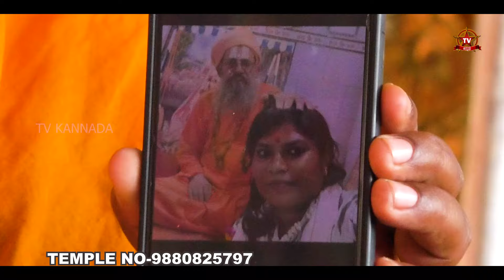ಸತ್ಯ ಬಾಯಿಬಿಟ್ಟ ಅಮ್ಮ ಏನಿದು ಅಮ್ಮನ ಫೋಟೋ ಕಥೆ | RENUKADEVI YELLAMMA DODABELAVANGALA | TV KANNADA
ಈ YouTube ಚಾನೆಲ್ ನಿಮಗೆ ಕರ್ನಾಟಕದ ಹೆಸರಾಂತ ದೇವಾಲಯಗಳ ಬಗ್ಗೆ  ವಿವರಗಳನ್ನು ಕೊಡುತ್ತದೆ. ಪ್ರಪಂಚದ ಎಲ್ಲಾ ಜನತೆಗೂ ನಮ್ಮ ಕರ್ನಾಟಕ ಹಾಗು ಭಾರತದ ದೇವಾಲಯಗಳ ವೈಶಿಷ್ಟ್ಯತೆಗಳನ್ನು ತಲುಪಿಸುವುದೇ ನಮ್ಮ ಚಾನಲ್ಲಿನ ಪ್ರಮುಖ ಉದ್ದೇಶ.
ದೇವಸ್ತಾನಗಳ ಚರಿತ್ರೆಯ ಬಗ್ಗೆ ಹೇಳುವ ನಮ್ಮ ವಿಧಾನ ನಿಜಕ್ಕೂ ವಿಭಿನ್ನ ಹಾಗು ಅಲ್ಲಿಗೆ ಸಂಬಂಧಪಟ್ಟ ಪ್ರತಿ ಒಂದು ವಿಚಾರವನ್ನೂ ವೀಕ್ಷಕರಿಗೆ ತಲುಪಿಸುವ ಧ್ಯೇಯ ನಮ್ಮದು. ಅಲ್ಲಿ ಬಂದಿರುವ ಭಕ್ತದಿಗಳು ತಮ್ಮ ಸ್ವಯಂ ಅನುಭಗಳನ್ನು ಹಂಚಿಕೊಂಡಿರುವ ಮಾಹಿತಿಗಳೂ ನಿಮಗೆ ನಮ್ಮ ವೀಡಿಯೋಗಳಲ್ಲಿ ದೊರೆಯುತ್ತದೆ.

This YouTube channel is your hub for immense information about major holy temples from Karnataka and across India. We wish to let the people of the world know the real stories of all the famous temples of Karnataka.
What makes us unique is the way we delve into the historic significance of all the temples. We give you abundant details about the place, how to reach, the specialty of the temple and a good glimpse of the deity.